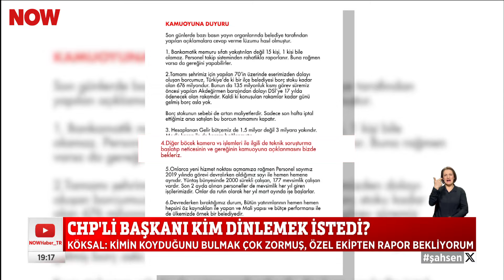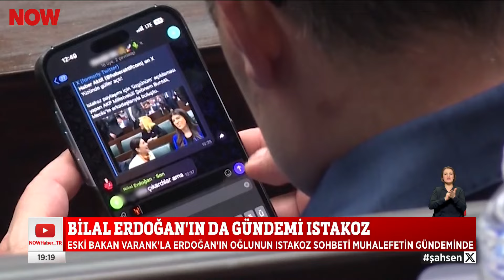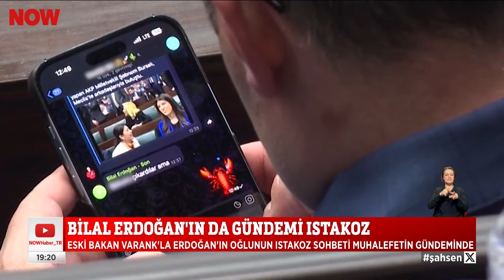Belediyeye böcekleri kim yerleştirdi? 18 Nisan 2024 Selçuk Tepeli ile NOW Ana Haber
Belediyede gizli kamera iddiası... 18 Nisan 2024 Selçuk Tepeli ile NOW Ana Haber bülten ve öne çıkan haberler yayında hemen izle!